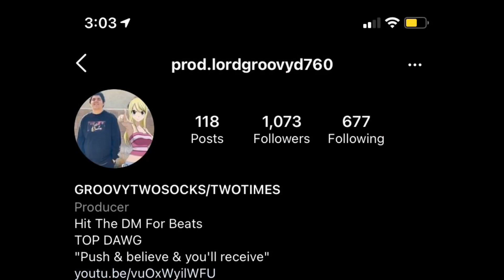REACTION ON (Steelers vs Cowboys INSANE Final Minutes | NFL WEEK 9